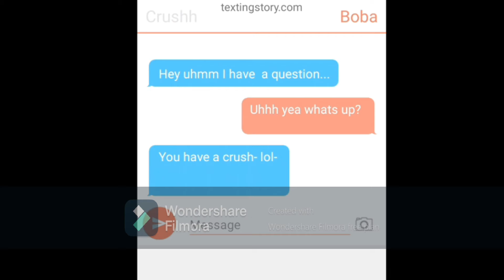When The Wi-Fi Tries To Ship Me And My Crush